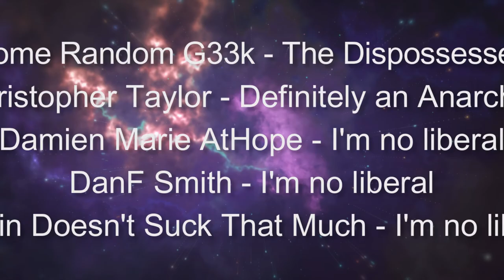Interview #46 - Conspiracies and Social Media w Gay Dave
This episode took a little longer to get out due to some life circumstances that took over for awhile. In this one Cory talks to Gay Dave from Echoplex media about how to battle online misinformation.